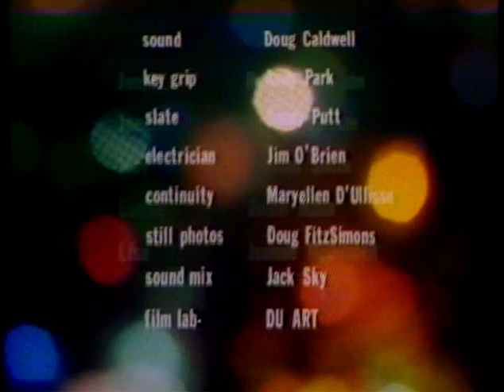3 Joes (A Little Christmas Story)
Three generations of Joes celebrate Christmas in the '70s.
A film by Philip Jamison

CAST:

Joe, Jr.    Robert Maiorano
Joe, Sr.    George Spillane
Joey         Thomas Smith
Louise      Dulce Mann
Lisa          Jeanine McDonnell